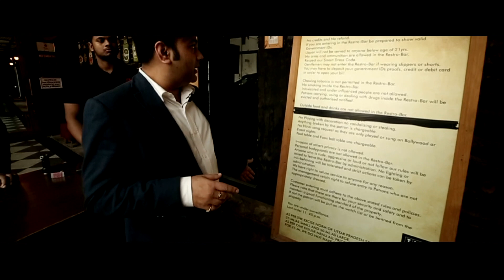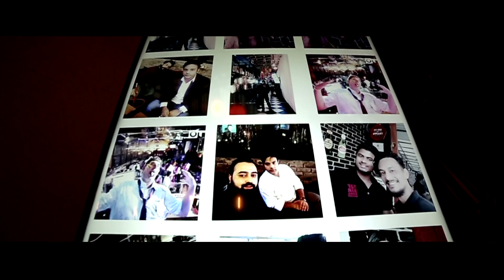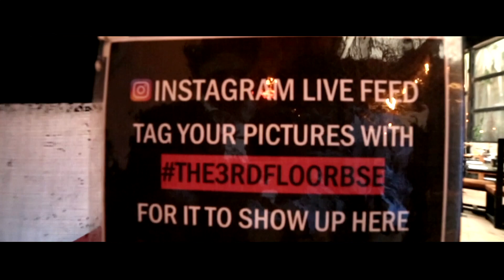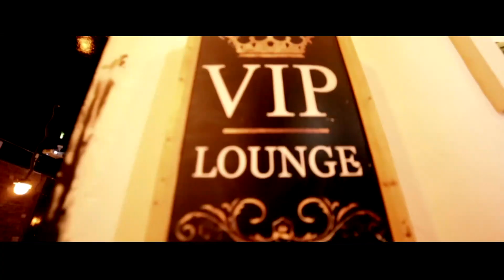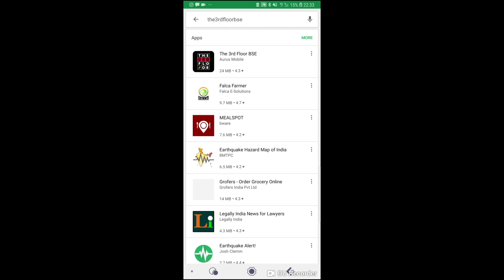Varanasi's Best Restrobar | The 3rd Floor Bar Stock Exchange | Places to Visit | Varanasi Nightlife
Event: The 3rd Floor Bar Stock Exchange, Launch Video
Location: The 3rd Floor Bar Stock Exchange @the3rdfloorbse
Address : Hotel Varuna, 22 Gulab Bagh, Sigra, Varanasi.
Landmark: Opposite Sigra Police Station.

The 3rd floor Bar Stock Exchange is a Restro Bar  in the city of Varanasi. It spans over 12000 sq. feet on 3 floors which includes a rooftop. Alcohol prices vary based on purchase of drinks in the bar. Guests can download the trading application from Play Store or App Store by searching “The3rdFloorBse”. The Bar also features a large DJ Stage, Dance Floors, Pool Tables, Foosball Tables, Mini Golf, Darts and Large HD Screens.